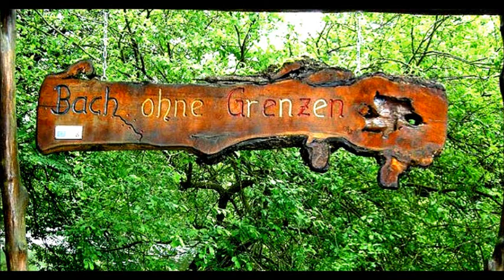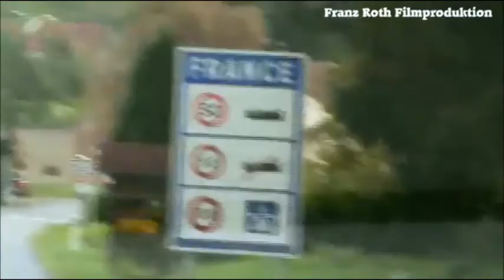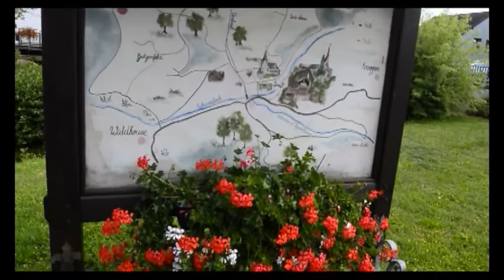Der Bach ohne Grenzen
Der Bach ohne Grenzen zwischen Eppenbrunn (D) und Walschbronn (F)